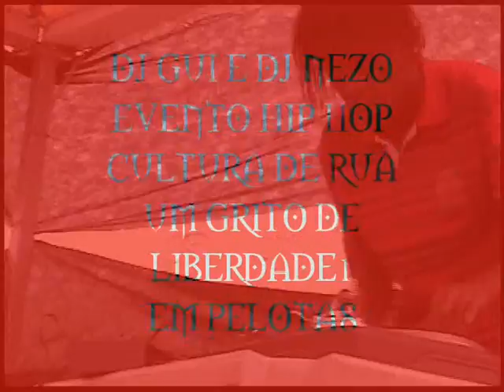DJ NEZZO E DJ GUI PELOTAS 2010.wmv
pelotas hip hop